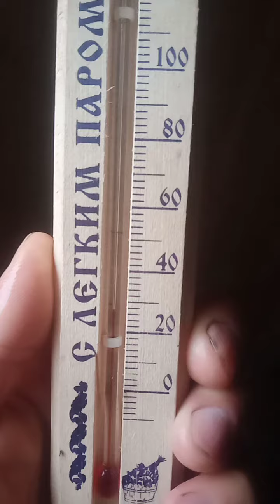14 часов после второй топки